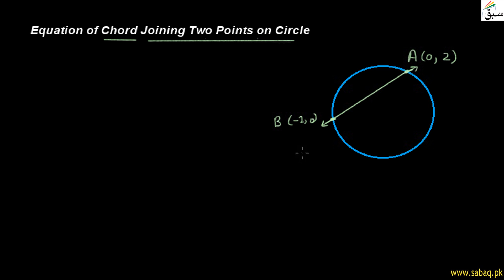Equation of Chord Joining Two Points on Circle, Math Lecture | Sabaq.pk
This video is about: Equation of Chord Joining Two Points on Circle, Math Lecture | Sabaq.pk |. Practice tests and free video lectures for Physics, Chemistry, Biology, Math’s, Computer Science, English & more subjects are also available at Sabaq.pk. So, subscribe to Sabaq.pk/Sabaq Foundation now and get high marks in your exams.

CLASSES WE COVER AT SABAQ.PK / SABAQ FOUNDATION:

1. KG
2. Class 1
3. Class 2
4. Class 3
5. Class 4
6. Class 5
7. Class 6
8. Class 7
9. Class 8
10. Class 9
11. Class 10
12. Class 11
13. Class 12
14. Class 13
15. Class 14
16. MCAT
17. ECAT
18. CSS

BOARDS WE COVER AT SABAQ.PK / SABAQ FOUNDATION:

1. FBISE
2. Sindh Board
3. KP Board
4. Balochistan Board
5. Cambridge

STUDY MATERIAL WE OFFER AT SABAQ.PK / SABAQ FOUNDATION:

1. Physics Lectures
2. Chemistry Lectures
3. Mathematics Lectures
4. Biology Lectures
5. English Lectures
6. General Science Lectures
7. Computer Science Lectures
8. General Math Lectures
9. Accounting Lectures
10. Statistics Lectures
11. Advance Accounting Lectures
12. Cost Accounting Lectures
13. Practice Tests
14. Physics Practical
15. Chemistry Practical